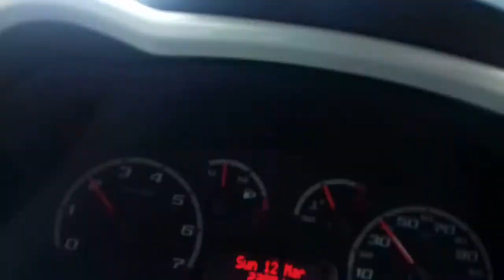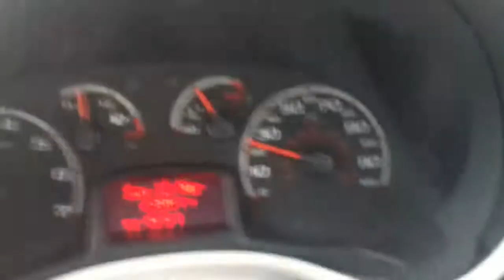After rehearsals we drive to the pub